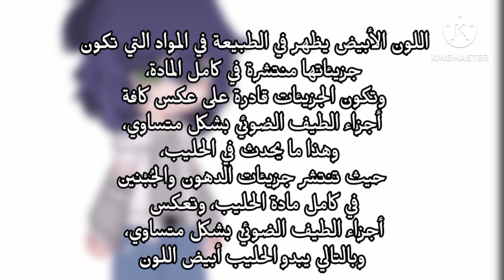ليش الحليب لونه ابيض ⚪😭؟؟